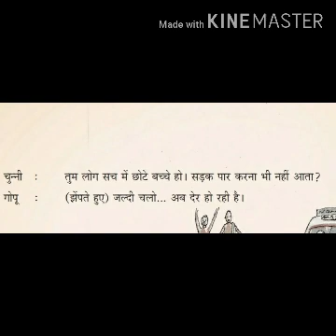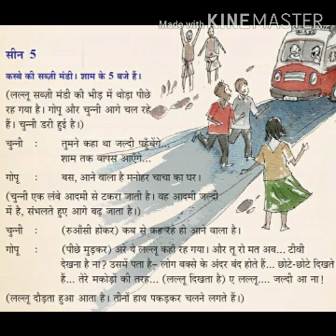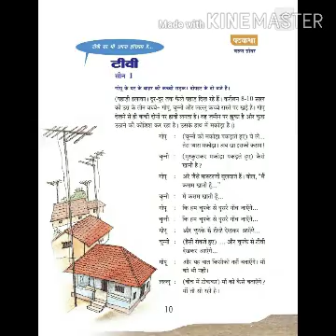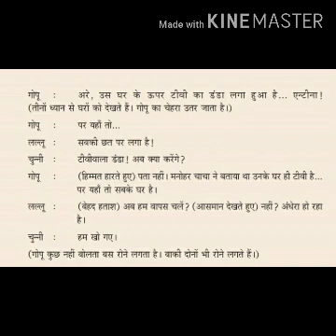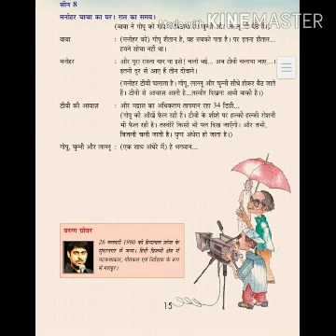9th std Hindi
Excel academy